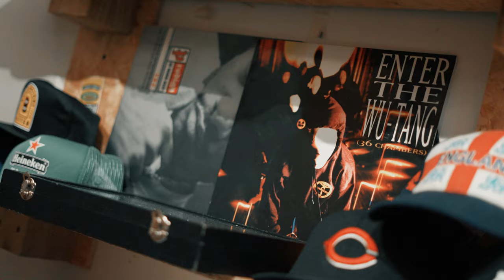MARKO X HOTTE - FREAKOJAM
Mix & Master - @martins.preset
Shot by -  @indiffferent / @indifferentproduction
Beat - @prxmvc